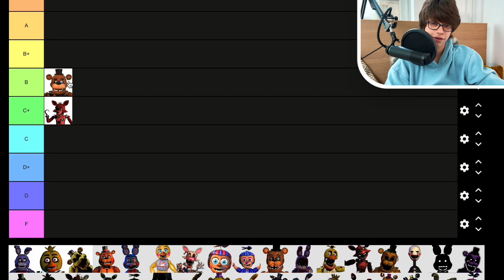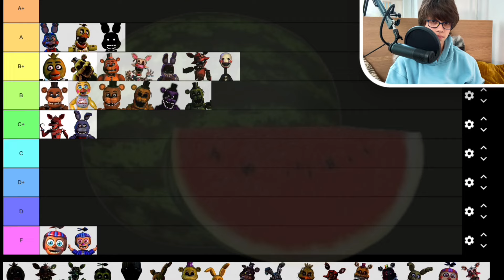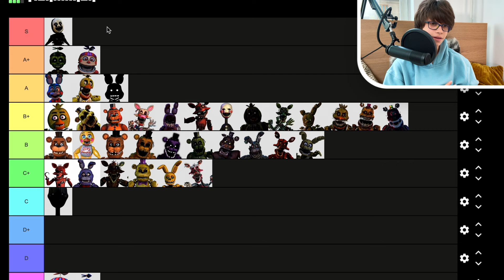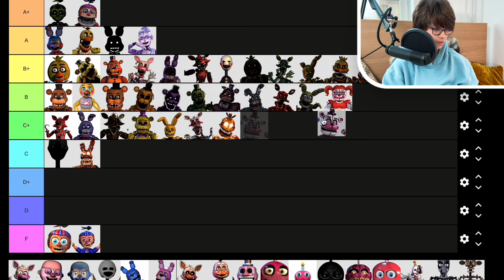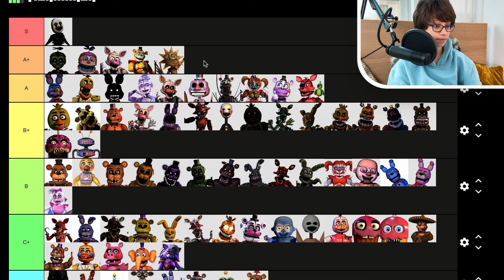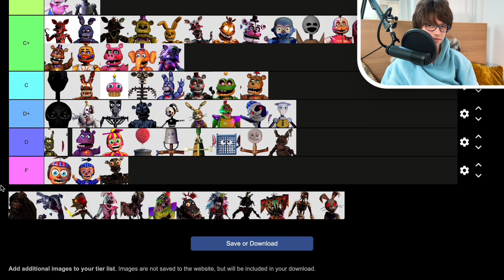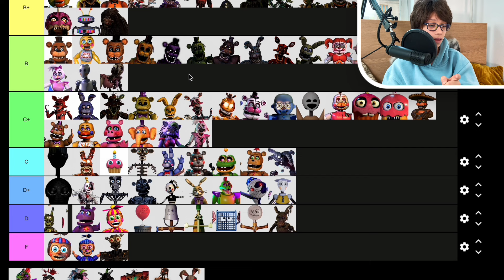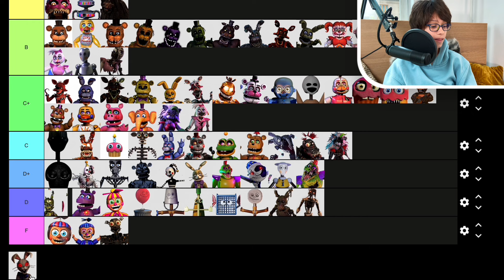🎇 ROBIĘ TIER LISTĘ WSZYSTKICH ANIMATRONIKÓW Z FNAF!!! │ Specjal na 1000 sub!